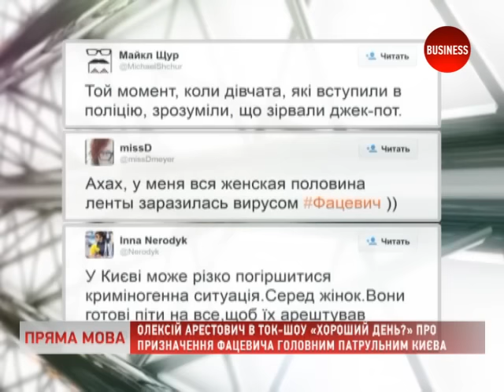Арестович про призначення Фацевича головним патрульним Києва